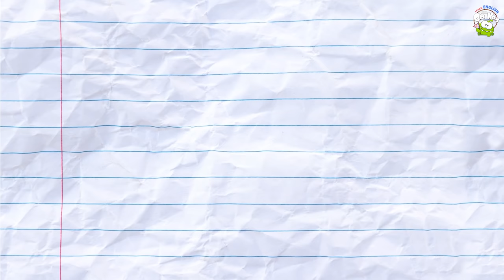Om Nom Chef: Paint and Learn Healthy Vegetables | Learning Cartoons For Children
Yes, vegetables are healthy and yummy too! Tell us which one is your favorite vegetable and Learn the names of vegetables and eat healthily! with our cute Om Nom.